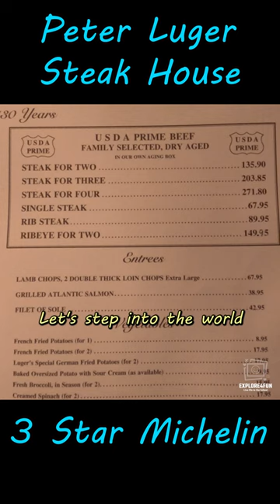Michelin-Star Dining at Peter Luger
Step into the world of Peter Luger Steak House, a culinary paradise located in the heart of Brooklyn, New York. As you walk through the doors, you'll be greeted by a warm and inviting atmosphere, with a classic wood-paneled interior that exudes old-school charm.

But it's not just the ambiance that makes Peter Luger a standout restaurant. It's the food. Oh, the food! Let's start with the star of the show - the prime dry-aged steaks. These delectable cuts of beef are hand-selected and cooked to perfection, resulting in a melt-in-your-mouth texture and a rich, flavorful taste that's unparalleled.

But Peter Luger isn't just about steak. They offer an impressive range of seafood, salads, and sides that are equally mouth-watering. Think jumbo shrimp cocktail, thick-cut bacon, and creamed spinach that will make you forget all about your diet.

The service at Peter Luger is attentive and professional, adding to the overall dining experience. From the moment you sit down at your table, you'll feel like royalty as the staff caters to your every need.

It's no wonder that Peter Luger Steak House has been awarded three stars by the Michelin Guide. It's a true gem in the culinary world, offering a one-of-a-kind dining experience that will leave you dreaming of your next visit. So, gather your foodie friends and make your way to Peter Luger for a meal that you'll never forget!